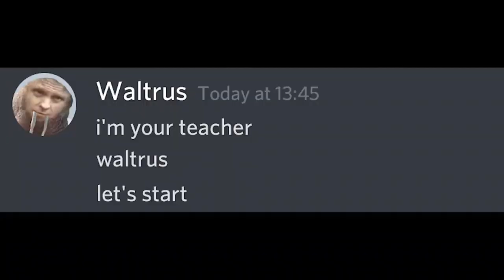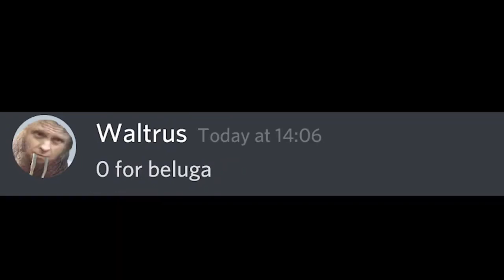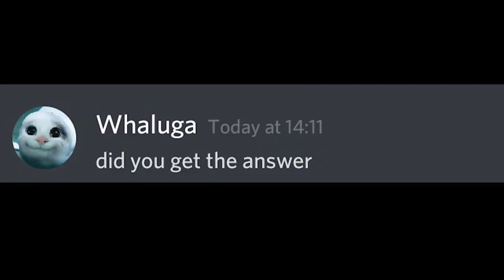When Kahoot destroys your friends life